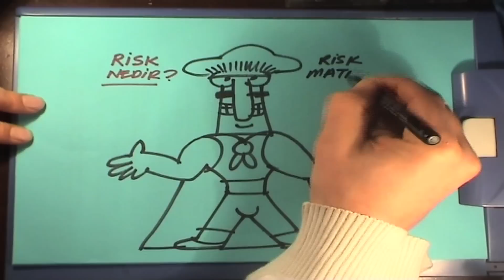MATADOR ÇİZİMİ ( +18 )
hi

I'm a cartoonist living in the city of Istanbul.
I did research on various humour.
I hope you like it live and different jokes.

So,
The subtitles in this video of my jokes:

"After question (first script)            :  What is the risk?
Later answer   (script of final)        :   Wearing a matador's red cape is a passion "

I'm waiting to answer your comments:)

keep yourself.

Akın Çavdarlı